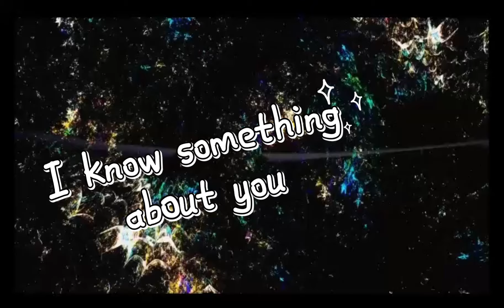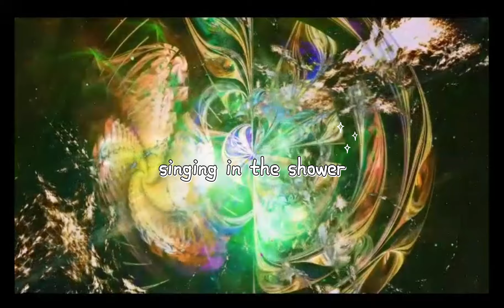Mixmeister Jurre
"Vroeger was alles beter"  hoor je vaak zeggen... Nou, mooi niet.

Creatief denken is niet aan tijd gebonden.

Hier een soundclip van collega Jurre (2024).